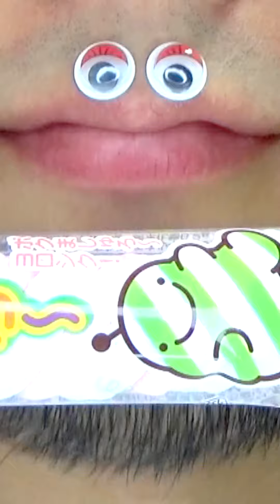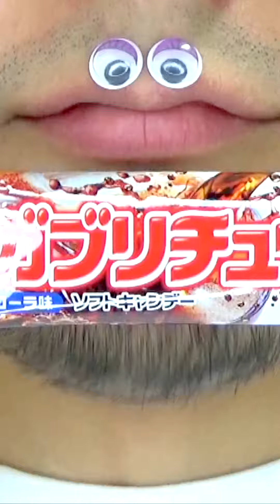Shasuke8b ASMR video 😋😋😋